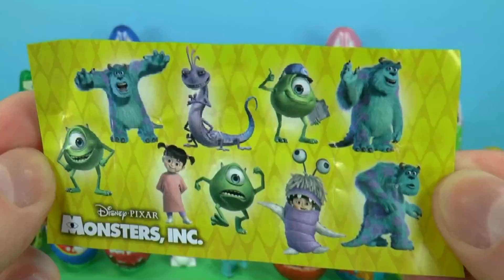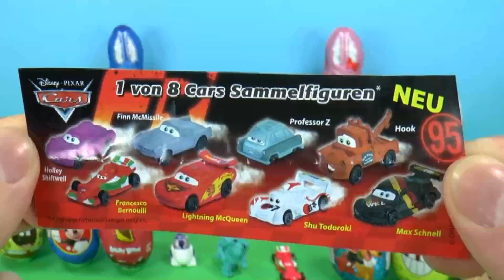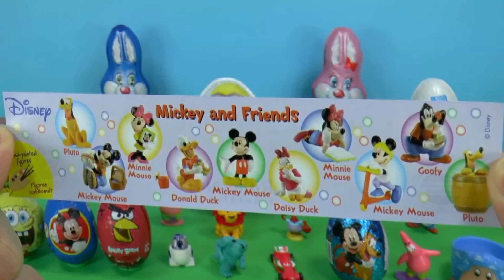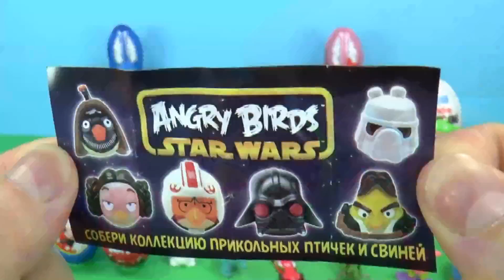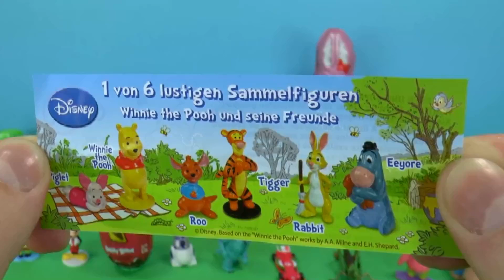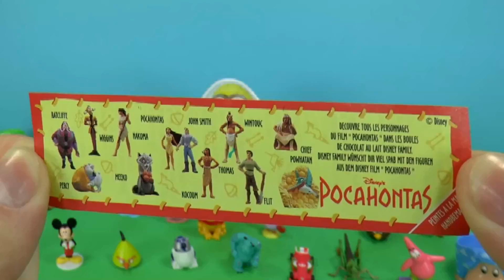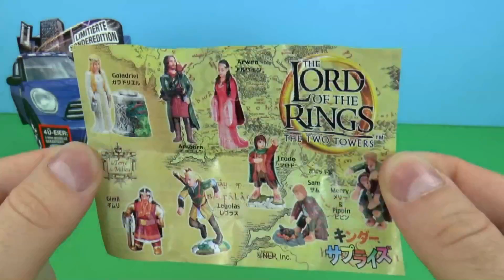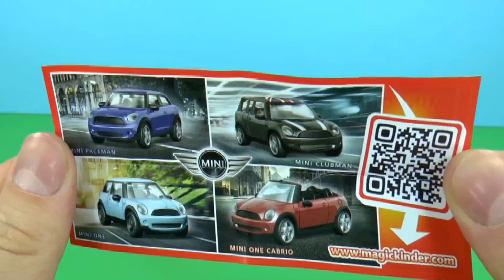36 Surprise Eggs Kinder Surprise Spongebob Mickey Mouse Disney Pixar Cars Eggs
36 Surprise Eggs Kinder Surprise Spongebob Mickey Mouse Disney Pixar Cars Eggs
Hi everyone! Today we are going to show you a couple surprise eggs for you that we will unbox! Let's find out who are the best surprise eggs from these: Peppa Pig Surprise Egg then Mickey Mouse Surprise Egg and we have Disney Pixar Cars egg as well. But these are not the only ones in the video, here are some more: First of all there is Spongebob surprise ball and The Smurfs egg then Spongebob surprise ball but also Monsters University egg and Spiderman egg and others...